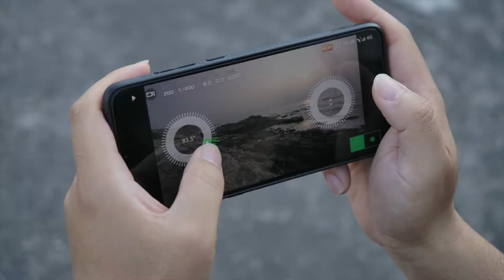Polaris - Smart Electric Tripod Head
Polaris is a wireless, smart electric tripod head. What does that mean? Polaris helps photographers conveniently frame the perfect shooting angle with ease. If you are a lover of landscape and nature photography, or even astrophotography - Polaris can make your shooting efficient and uncomplicated. In addition, Polaris can automatically render photos that normally required computer processing, such as panoramic photos, time-lapses, exposure bracketing, and so on. By introducing Polaris to the world, we hope to dismantle the technical boundaries traditional photographic tripods currently face to a more progressive and intelligent stage.